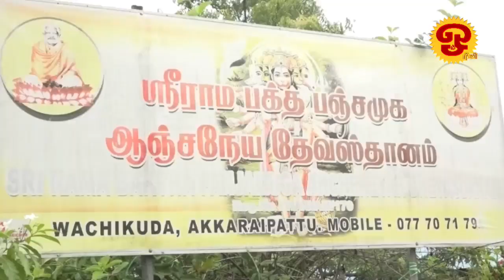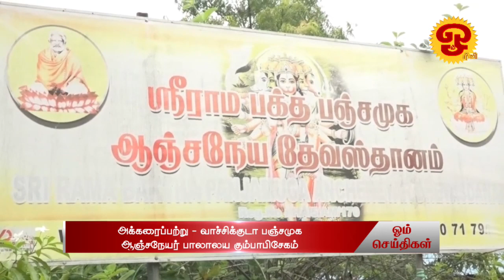ஓம் தொலைக்காட்சி செய்திகள் | NEWS | 08.11.2022